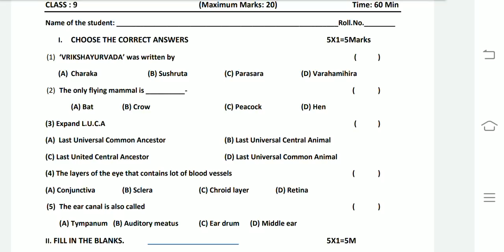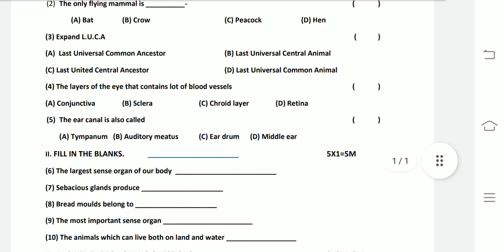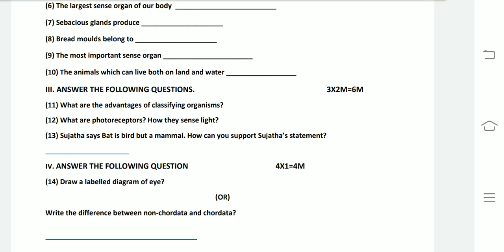Ap 9th Class Biology FA3 Exam Model paper 2022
Ap 9th Class Biology FA3 Exam Model paper 2022 with Solutions || Ap 9th class Biology Model paper For FA3
Blue print for Biology Ap 9th Class FA3 Examination
9th class  Biology model paper for FA3 examination
9th class FA3 exams Biology blueprint
chapterwise weightage for 9th class exams
Ap 9th class FA3 exam syllabus 2022
Ap 9th class biology Syllabus for FA3 exam